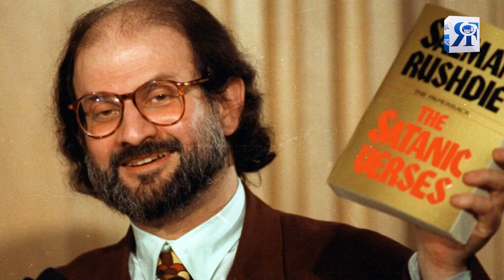Tauheen Risalat Ka Mujrim Soty Hoy Darny Luga | Real Face Media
توہین رسالت کا مجرم سوتے ہوئے ڈرنے لگا
 ہاتھ اور آنکھ نکارہ ہوگئی،تھراپسٹ تھراپیاں کرتے  اور معالج علاج کرتے اکتا گئے،مگر کوئی فاقہ نہیں ہو رہا،
جانیئے اس ملعون کے بارے میں ۔